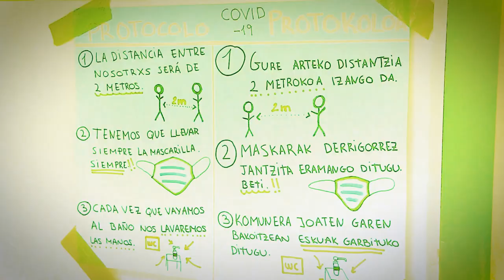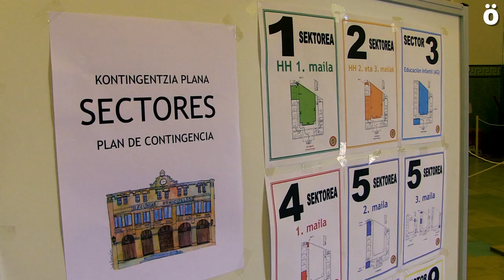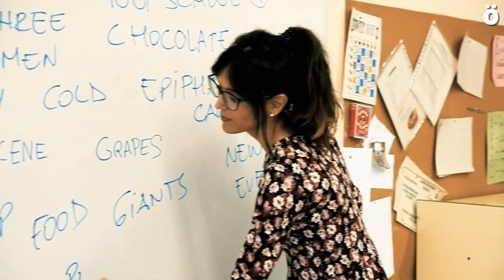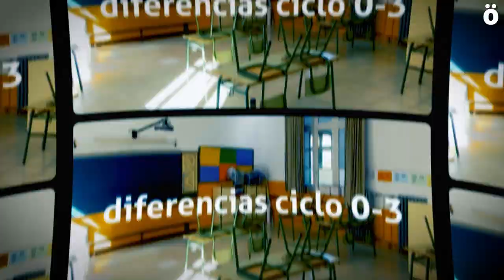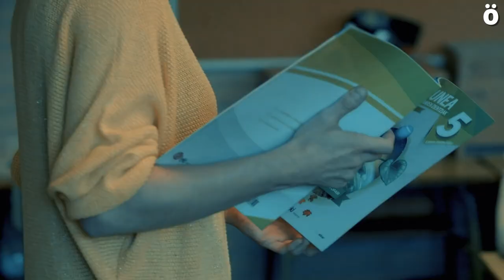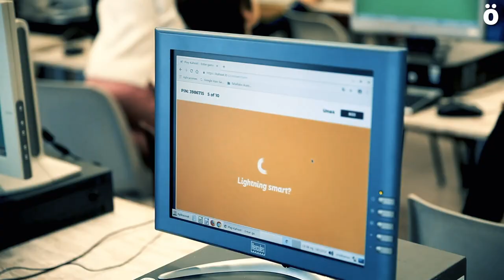Inicio del curso escolar: riesgos y retos para la comunidad educativa navarra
El inicio del curso escolar plantea varias cuestiones que no se han solucionado, tanto en materia de seguridad como pedagógicamente; y realizar los cambios necesarios en infraestructuras para afrontar los retos que plantea la covid-19. Ratios, protocolos, infraestructuras, cambios pedagógicos y el por qué de las diferencias entre el ciclo 0-3 años con el resto de ciclos educativos son las preguntas que planteamos a Araceli Montes, del sindicato STEILAS y a Iñigo Orella, de LAB.